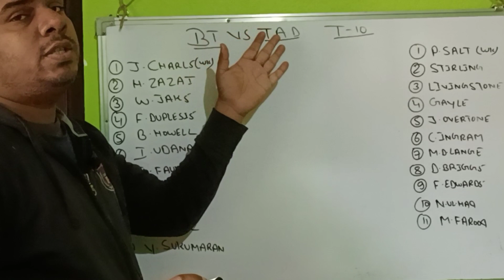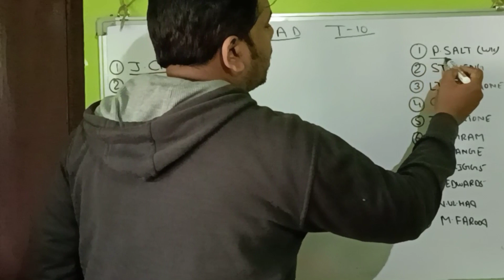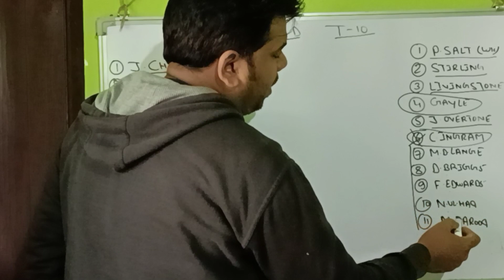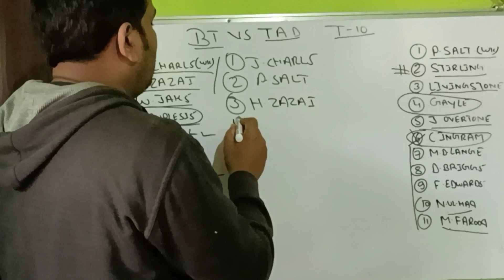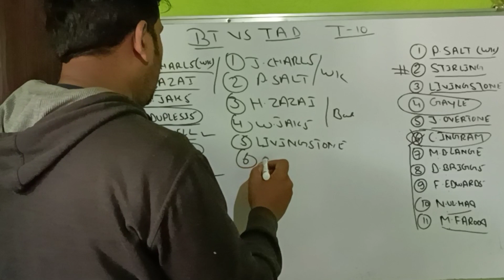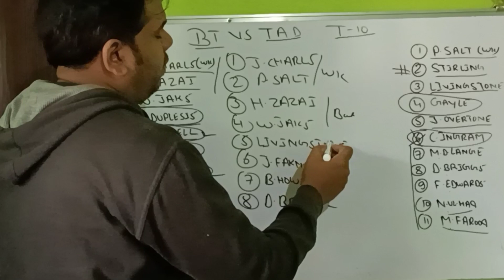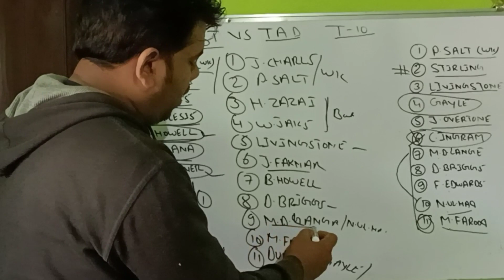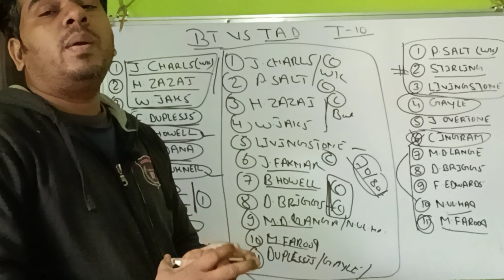BT vs TAD | TAD vs BT Dream Team | Bangla Tigers vs Team abu dhabi Dream11 Prediction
BT vs TAD | TAD vs BT Dream Team | Bangls Tigers vs Team abu dhabi Dream11 Prediction |